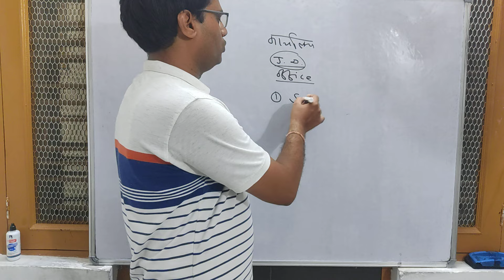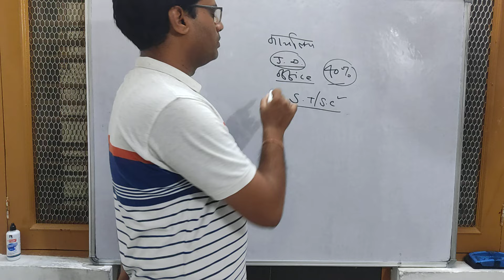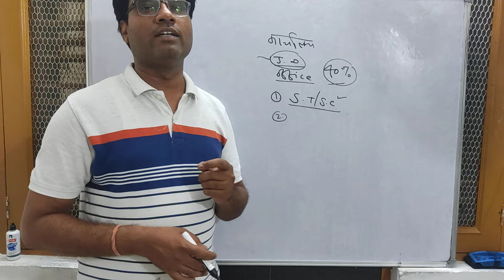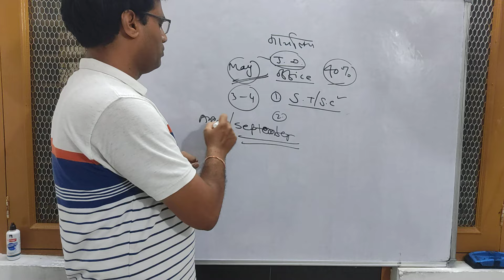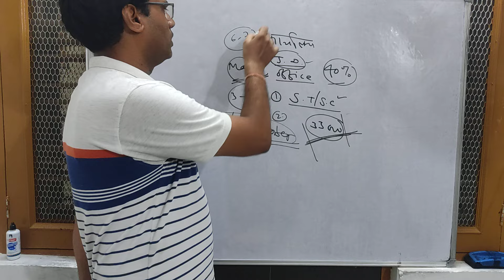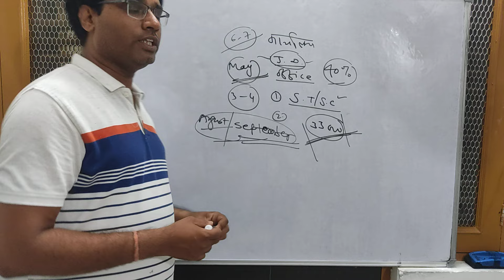RPSC 2nd ग्रेड भर्ती की कवायद शुरू, इस बार मानसून मे खुशखबरी मिलेगी?